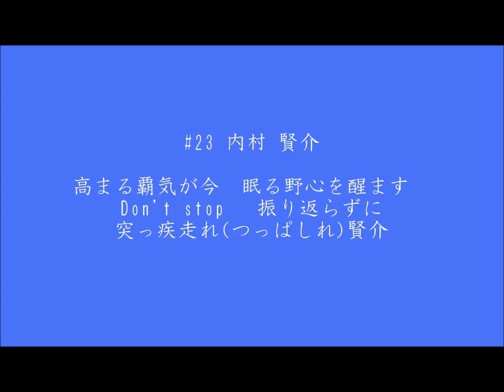横浜DeNAベイスターズ#23 内村賢介選手応援歌